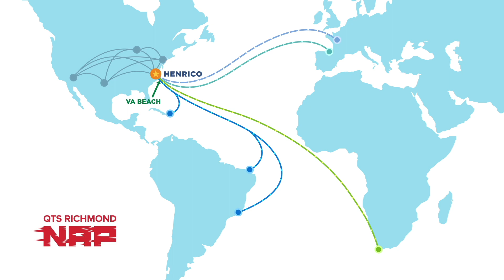The Extraordinary Internet Infrastructure in Henrico, Virginia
Henrico has an internet infrastructure so robust that it can advance the success of local businesses and even the largest data center operator through the digital age and beyond.

We house both the QTS Richmond Network Access Point (NAP) and DE-CIX Richmond, offering unbeatable access to the subsea cables MAREA, BRUSA, SAEx1, and Dunant, and providing a gateway to the largest interconnection ecosystem in North America. This dynamic duo is the basis of our powerful digital ecosystem, ensuring that data flows constantly and companies can easily reach business epicenters and emerging markets worldwide.

Through DE-CIX and the QTS Richmond NAP, businesses can take advantage of access to 20 different fiber networks and four subsea cables, in addition to more than 2,400 network operators and more than 500 data centers worldwide. Maybe best of all, Richmond DE-CIX is data center and carrier neutral, an exceptional feature that allows businesses to enjoy the reliability, flexibility, scalability, and adaptability that a full suite of connectivity options affords.

But don't just take our word for it. Witness the power of our global communications reach for yourself.